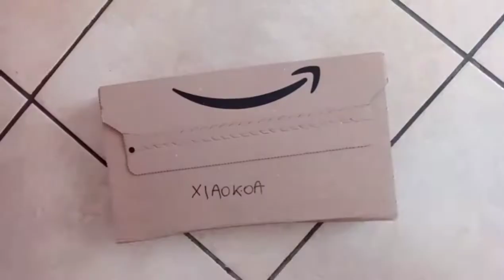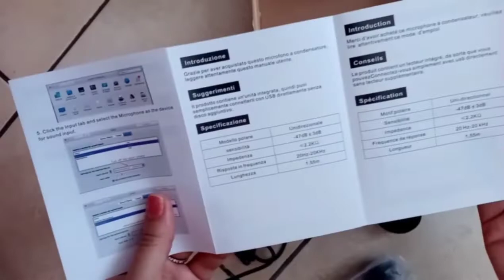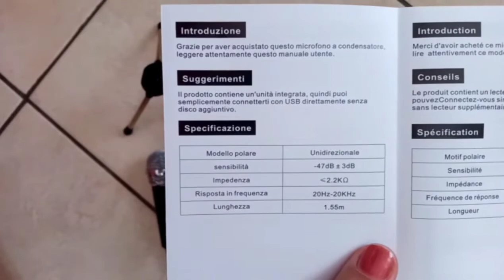unboxing microfono XIAOKOA 😻😻 microfono a condensatore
è arrivato il mio nuovo microfono e lo spacchetto assieme a voi 😻

 disagio a gogò spiegazioni e tutorial divertenti su tutto ciò per cui vi siete chiesti 'e come si fa?'

se vuoi contribuire a rendermi milionaria, ecco il mio link paypal
segui anche la pagina facebook per esser sicuro di non perderti nulla

le unghie (fake nails) le trovate mio shop